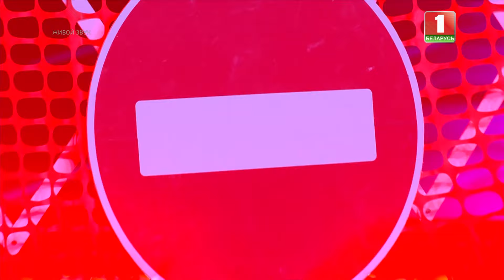Алексей Будько — Smoke On The Water | ФАКТОР.BY | 3 сезон | 8 прямой эфир | СУПЕРФИНАЛ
Он уверенно справлялся с испытаниями каждого прямого эфира. Прямо сейчас Алексей докажет, что достоин быть в суперфинале ФАКТОР.BY!